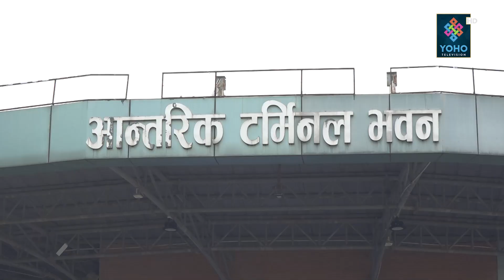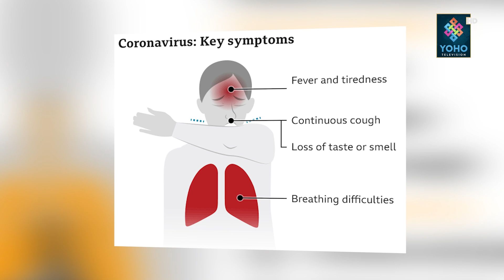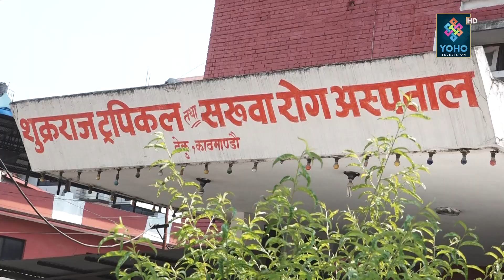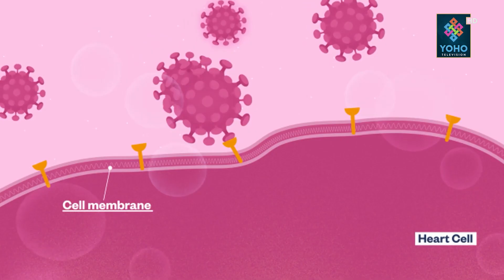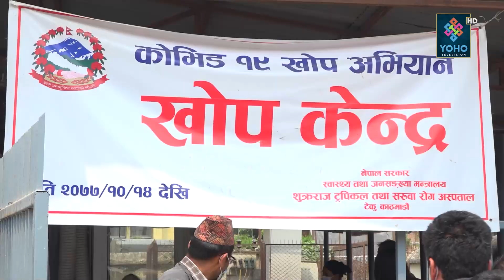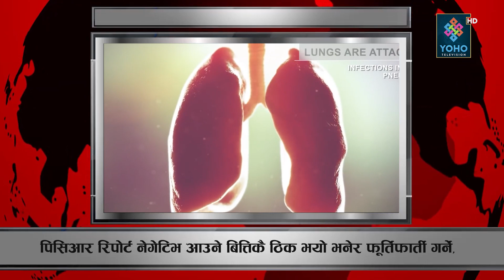नर्भिकको सिँढीमा पूर्वरानी लडिन्, पूर्वराजाले उठाए ! SAMAYA CHAKRA WITH ROHAN SHRESTHA | YOHO TV HD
योहो टेलिभिजनका सम्पूर्ण कार्यक्रम योहो टेलिभिजन डटकम, योहोखबर डटकम, युट्युब र फेसबुकमा पनि पढ्न र हेर्न सक्नुहुनेछ । तथ्य सहितको निष्पक्ष समाचारका लागि योहो टेलिभिजन ।